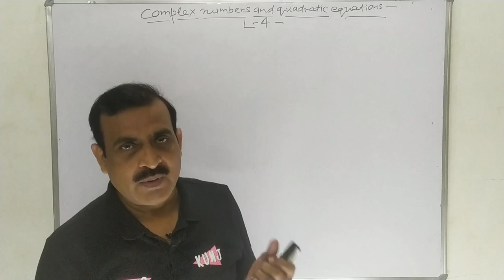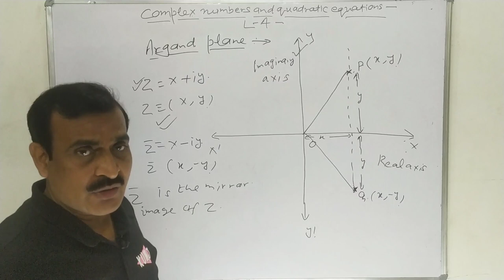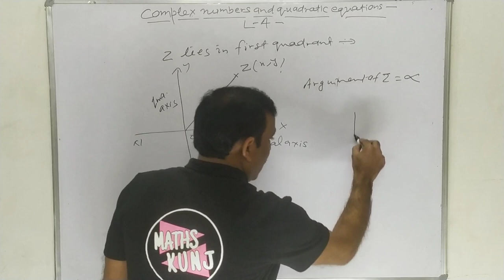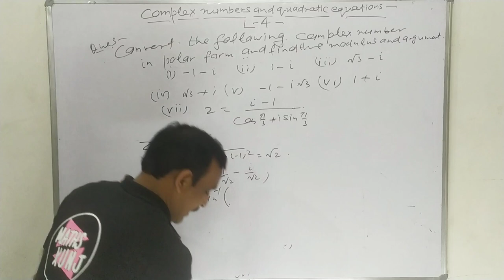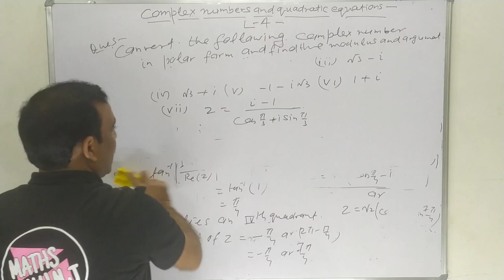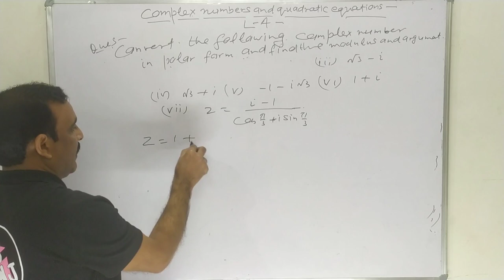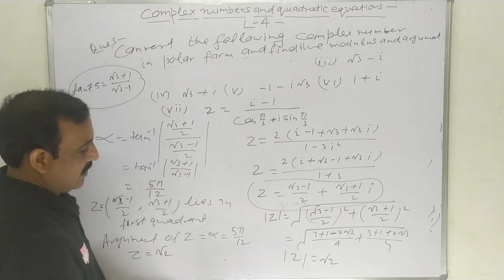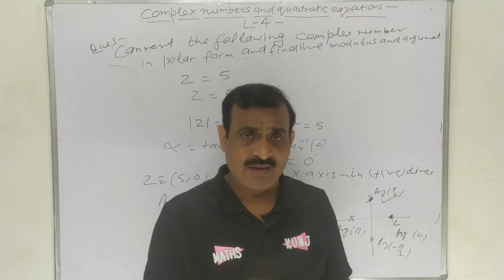Complex Numbers | Class 11 Chapter 5 |Argand Plane and Polar Representation | CBSE |L-4|Maths Kunj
Complex Numbers  | Class 11 | Chapter - 5 | CBSE | L4.

•By - Dharmendra Singh ( MSc. Mathematics )

• Argand Plane
• Polar Representation of Complex Numbers

📱 Practice Sheet on Maths Kunj Telegram channel -

•Telegram { Ask your Doubt on Telegram }